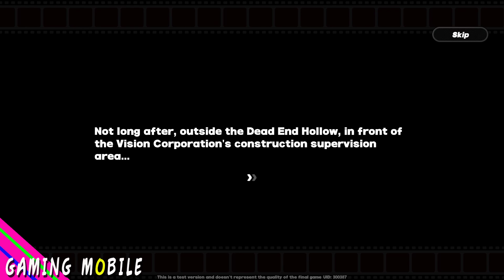Battle Boss "Dead End Butcher" - Zenless Zone Zero Walkthrough Part 4 Gameplay (Android/iOS)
Zenless Zone Zero CBT will kick off on November 24. Only invited players could join the test.

Zenless Zone Zero's Equalizing Test will officially  begin today at 11:00 (UTC+8)!

►► Total Size: 13GB (Mobile) 38GB (PC)

► Online/Offline: Online